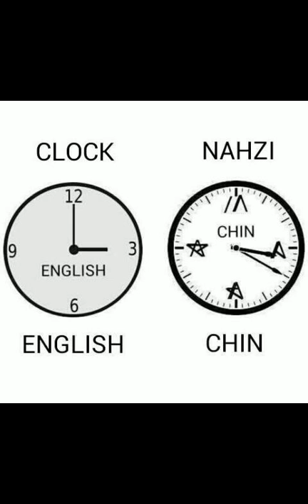English and Chin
Chin and English